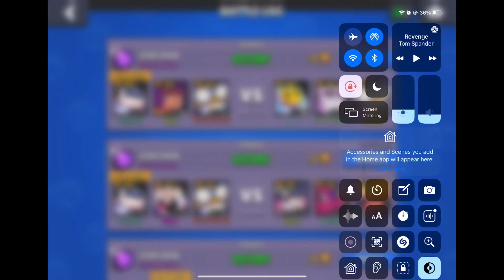Operation: Protect the Shelly